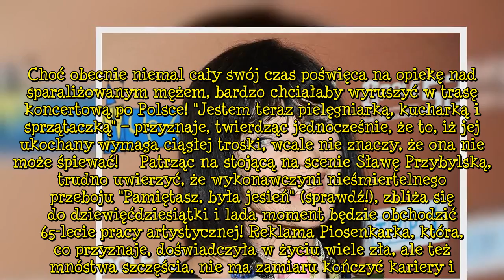Sława Przybylska przeżywa trudny czas. "Jestem teraz pielęgniarką, kucharką i sprzątaczką"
Sława Przybylska (87 l.), która za kilka dni będzie świętować swe 88. urodziny, wciąż cieszy się znakomitą formą. Choć obecnie niemal cały swój czas poświęca na opiekę nad sparaliżowanym mężem, bardzo chciałaby wyruszyć w trasę koncertową po Polsce! "Jestem teraz pielęgniarką, kucharką i sprzątaczką" – przyznaje, twierdząc jednocześnie, że to, iż jej ukochany wymaga ciągłej troski, wcale nie znaczy, że ona nie może śpiewać!    Patrząc na stojącą na scenie Sławę Przybylską, trudno uwierzyć, że wyk  ...